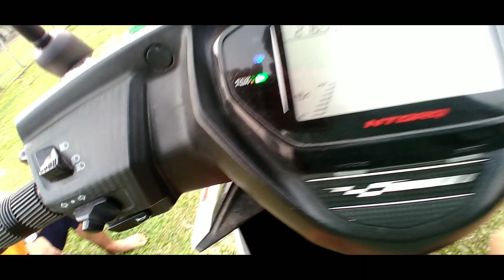DESI FIGHT🤬👊||DANGER HAIRCUT🤣||BEST FOOTBALL FIGHT||NEW DAY NEW CONTENTED